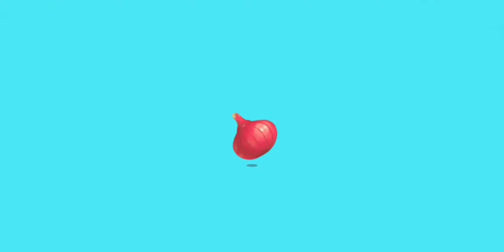NHÀ HÀNG GẤU TRÚC NHỎ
Game babybus